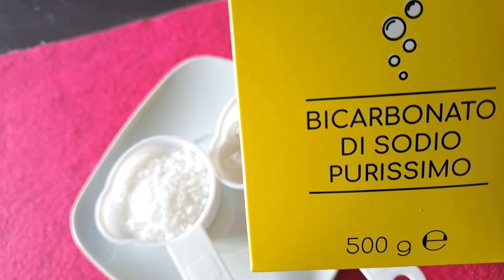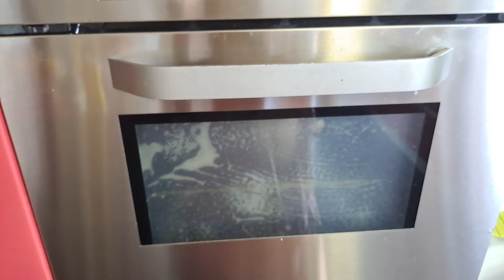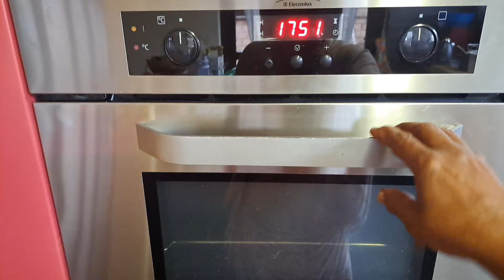❗ኦቨናችን በቀላል ዘዴ እንዴት እንደምናፀዳ የሎሚ የብርቱካን ልጣጭ ovencleaning clean kitchen cleankitchen lemon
❗❗How we clean the oven ❗❗ኦቨናችን በቀላል ዘዴ እናፅዳ